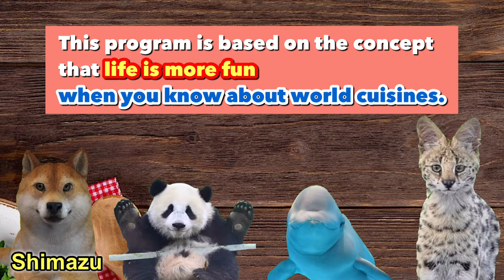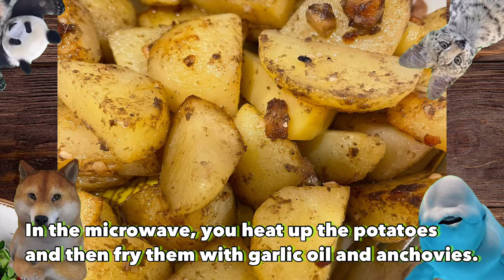KALDI, a very popular market in Japan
Production by. Hideyasu Shimazu, Kenichi Iwabuchi
If you wish to produce a video or perform, please contact the above address.

‹Chapter List›
00:00 OP Digest
01:25 Theme of the episode: Everyone loves KALDI.
01:40 Shoko's choice: Fusilli, Cappellini, Penne, anchovy paste
04:21 Arrabbiata with salted mackerel
04:57 Tortellini
08:00 Porin's choice: white wine called Redwood
10:12 Frozen cured ham
10:55 Cannele
13:42 Yu's choice: Thailand's paper-packaged curry,
14:53 Vietnam pho
16:02 Byang Byang noodles

‹This time's casts›
White Dolphin・・・Shoko Tomita was Born in Osaka. She has loved living things since she was a child and is especially attracted to sea creatures. Graduated from the Faculty of Fisheries, Kinki University. After graduating from Kinki University's Faculty of Fisheries, worked as a fishmonger in Nagoya, and now she works as an office worker in Tokyo while loving fish as a hobby. She is still single, but her love of fish led her to be selected for an unusual position. She mainly uses Instagram and other social networking services to disseminate information on fish behavior.

Panda ・・・ Yu Matsunaga was Born and raised in Beijing. She has spent half of her life in Beijing and Japan and loves both Chinese and Japanese food so much that her family says she has two stomachs. She is also an animal lover and a big mother of three children, six shelter cats, and one shelter dog. After working as an interpreter, translator, and writer, she is currently working at the forefront of medical interpreting and as a training instructor for medical interpreters. She also runs a seafood import company.

Bobcat ・・・Miho Hidemura aka PORIN. Born in Hyogo Prefecture. She grew up in Manila, Philippines. Currently working as a nurse, cognitive science coach, tarot reader, and SNS consultant in Hyogo Prefecture. Born to a mother who loves to cook and a father who loves to drink, she loves to eat and drink! She is addicted to cosplaying anime characters and playing the piano!